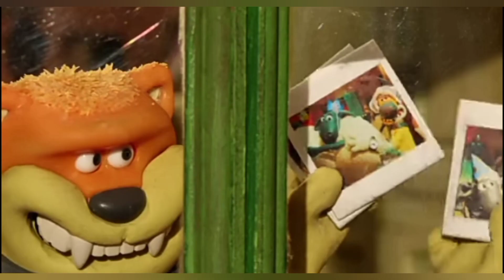Shaun the sheep family